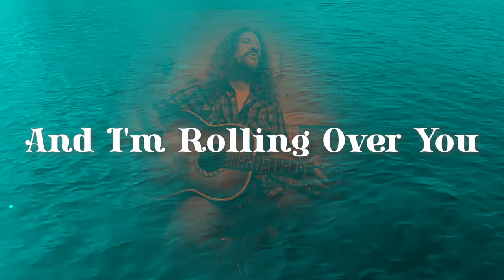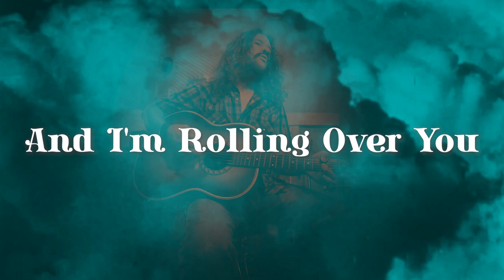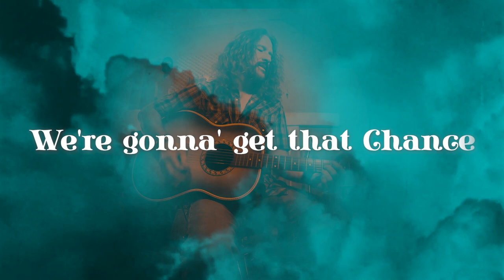Jacket Thief - Flying Too Low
'Lights Out On The Shore' available now on black and blue vinyl splatter:

Co produced by Scott Reeder and Grammy winning Producer and Engineer Ryan Mall
Recorded and Mixed By Ryan Mall
All Vocals, Drums, Percussion, Rhythm Guitars, Bass Guitars and Organ By Scott Reeder
View the Lyric video directed by Jeff Gordon here on YouTube